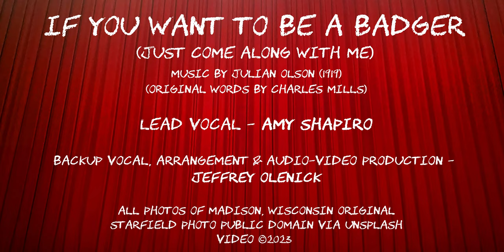If You Want To Be a Badger - Amy Shapiro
Here is the famous University of Wisconsin fight song with what have become the "traditional" lyrics as sung by UW alumni Amy Shapiro and Jeffrey Olenick. As you may know, Bucky Badger (short for Buckingham U. Badger) is the official team mascot for all UW sports teams. Fun fact, the song was originally titled "Badger Ballad" and the lyrics never mentioned the moon!

All photos by Jeff and Amy except the night sky.
All photos are from Madison except for the one of Jeff playing the spoons and the one of us spooning many yrs ago.